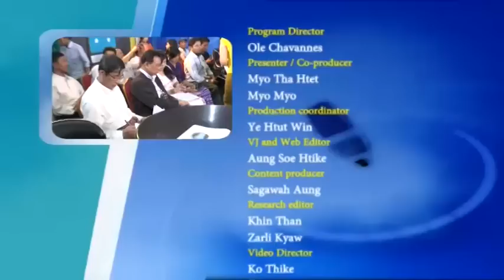DVB Debate: What happens after White Cards expire? (Part C)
" သက္တမ္းကုန္ဆံုးျပီးေနာက္ ယာယီသက္ေစခံလက္မွတ္(White Card) ကိုင္ေဆာင္သူေတြ အနာဂတ္ဘယ္လိုဆက္ရွိေနမလဲ" ဆိုသည့္ေခါင္းစဥ္ျဖင့္
၂၉.၃.၂၀၁၅ ရက္ေန႔တြင္ ဒီဗီဘီ ရုပ္သံသတင္းဌာနမွ ထုတ္လႊင့္ျပသခဲ့သည့္
ဒီဗီဘီ ဒီဘိတ္ (တတိယပိုင္း)။